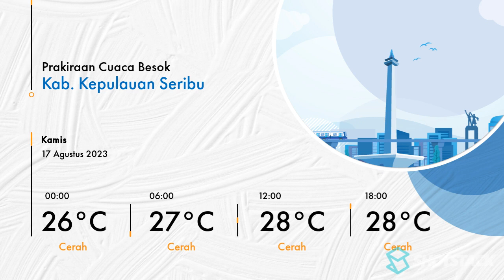Prakiraan Cuaca DKI Jakarta Besok 17 Agustus 2023 Akan Cerah Berawan.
Prakiraan cuaca wilayah DKI Jakarta dan sekitarnya pada Kamis 17 Agustus 2023 akan cerah berawan sepanjang hari.